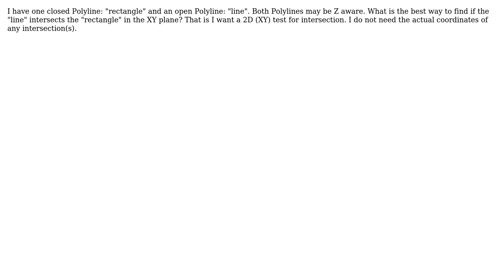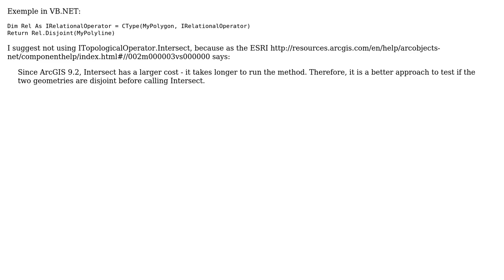GIS: Arcobjects: how do I find if a line intersects a polygon?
With thanks & praise to God, and with thanks to the many people who have made this project possible! You are responsible for your own actions.